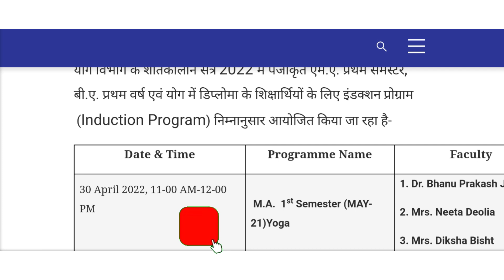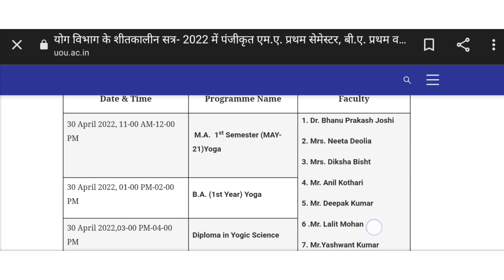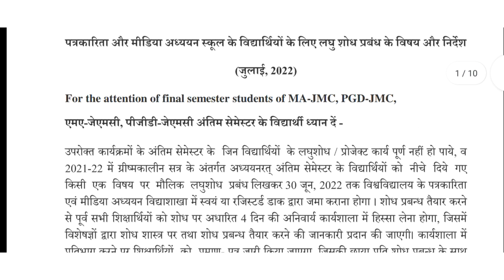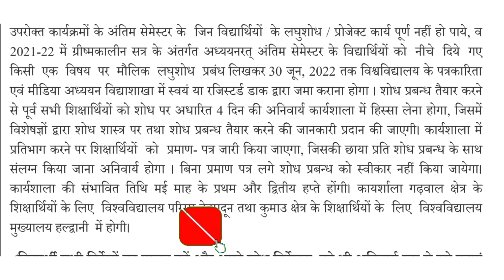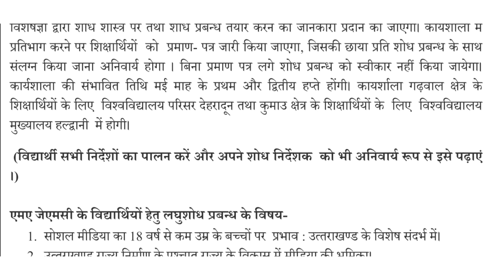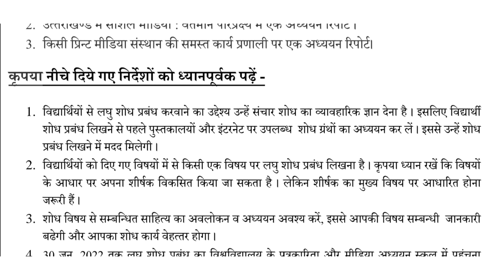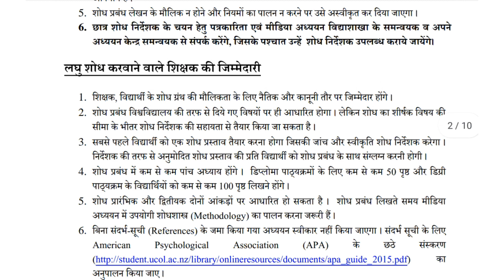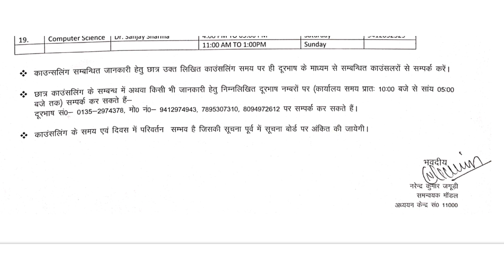UOU शीतकालीन सत्र- 2022 में पंजीकृत एम.ए. प्रथम सेमेस्टर,बी.ए.प्रथम वर्ष के शिक्षार्थियों हेतु सूचना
UOU PHD Entrance Examination 2022 | UOU PHD EXAM 2022 | UOU PhD Entrance exmination 2022

UOU प्रयोगात्‍मक परीक्षा – सत्र सितम्बर -2021ऑनलाईन माध्‍यम | April 2022 के सम्बन्ध में सूचना

मास्टर ऑफ सोशल वर्क चतुर्थ सेमेस्टर के शिक्षार्थियों की कार्यशाला (Project Work Workshop) माह – अप्रैल 2022 के सम्बन्ध में सूचना
दिनांक -11/04/2022

समस्त क्षेत्रीय केंद्र / अध्ययन केंद्र /समस्त एम० एस० डब्लू० चतुर्थ सेमेस्टर के शिक्षार्थी

मास्टर ऑफ सोशल वर्क चतुर्थ सेमेस्टर (द्वितीय  वर्ष ) के शिक्षार्थियों की  कार्यशाला (Project Work Workshop) माह – अप्रैल  2022 में उत्तराखण्ड मुक्त विश्वविद्यालय,हल्द्वानी में ऑनलाइन माध्यम से आयोजित की जायेगी |  ऑनलाईन कार्यशाला ज़ूम एप के माध्यम से आयोजित की जायेगी | अतः शिक्षार्थियों से अपेक्षा है कि वे अपने फोन में जूम एप डाऊनलोड  कर लें | 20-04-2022 को जूम लिंक आपकी मेल आई डी पर प्रेषित किया जायेगा |
प्रयोगात्‍मक परीक्षा – संगीत विषय(परीक्षा सत्र सितम्बर -2021) - ऑनलाईन माध्‍यम
फरवरी 2021 के अन्‍तर्गत संगीत(गायन तथा स्‍वरवाद्य विधा) विषय में एम0ए0(प्रथम सेमेस्टर) के मेन एवं बैक विद्यार्थियों की प्रयोगात्मक परीक्षा आयोजित की जानी है। विश्‍वविद्यालय एवं विभाग द्वारा उक्‍त विद्यार्थियों की प्रायोगिक परीक्षा ऑनलाईन मोड पर करने का निर्णय लिया गया है। प्रायोगिक परीक्षा संबंधी विवरण निम्‍नवत है:- एम0ए0(प्रथम सेमेस्टर)

मेन एवं बैक  - गायन व स्‍वरवाद्य

13/04/2022
21-22 April 2022

प्रात: 11:00 बजे से
UOU Summer Season सत्र के असाइनमेंट व परीक्षा तिथि संबंधित OR Provisional Degree Certificate
UOU Online Assignment 2022 |UOU Examination 2022

UOU Masters UG मास्टर के सभी छात्र समझें | कौन से कोर्स में प्रयोगात्मक परीक्षाएं होते हैं 👈

UOU SUMMER SEASON STUDENTS 2021-22 | BA, BSc, B.Com | UOU सभी छात्र समझे✅

🇮🇳🇮🇳🇮🇳 UOU Community 👍

UOU PhD Entrance form 2022 | UOU Phd admission 2022 | UOU PhD course information | UOU PhD 2022

UOU 3 most important announcement for PHD Entrance form 2022 | UOU MBA admission 2022 | BLIS -21

UOU Exmination Datesheet Changes 2022 | UOU Exam 2022 | उत्तराखंड सरकारी जॉब 824 पदों पर भर्ती

Apply for the  PHD Entrance 2022

UOU  Examination Pattern 2022  ✓ Back Main or Improvements | UOU Winter Session Exam Pattern 2022

UOU Admit card 2021-22 |Download Admitcard for March -2022 Exam |How to download uou admit card 2022

ऑनलाइन असाइनमेंट 2022 सबमिशन का अंतिम अवसर | UOU छात्र जरूर ध्यान दें |वरना प्रमोशन नहीं मिलेगा

UOU प्रमोशन Result जारी 2020-21  | UOU Result BACK MAIN EXAM 2021 | UOU Result 2022

UOU Online workshop for BA and MA programmes | यूओयू: मॉडल अध्ययन केंद्र में होंगे विज्ञान के दाखिले

UOU Tentative Date Sheet for March-2022 Exam | UOU Examination Datesheet 2021-22 | UOU Exam 2022

विश्‍वविद्यालय के शीतकालीन परीक्षा सत्र वर्ष-2021 के वार्षिक/सेमेस्टर परीक्षाओं के आयोजन/प्रोन्नत किये जाने के संबंध में

UG, PG  सभी छात्रों के लिए महत्वपूर्ण जानकारी | B.Sc, M.Sc Pratical एग्जाम OR VIVA 2022 👈

यूओयू: फाइनल सेमेस्टर छोड़ सभी कक्षाओं के छात्र होंगे प्रमोट

Students one view